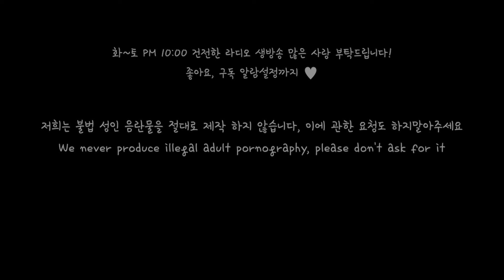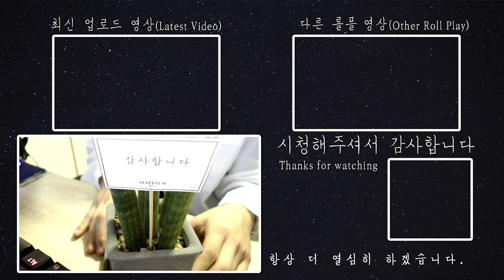[SUB] 여친이 다른 남자의 사진을 찍고 좋아하는 모습을 보고 질투하는 남자친구 Role play ASMR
English Title: a jealous boyfriend because his girlfriend likes to take pictures of other men

주연: 다온(Daon)(Monodrama STUDIO)
스토리: 다자까(Dajakka)(Monodrama STUDIO)
제작: 다PD(Da.PD)(Monodrama STUDIO)

※ 생방송 안내사항! (화~일 밤 10시 )
월: 휴무
      2주: 이.해.남(라디오)
      3주: 사.읽.남(라디오)
      4주: 글.읽.남(라디오)